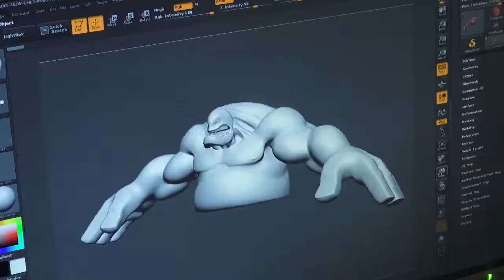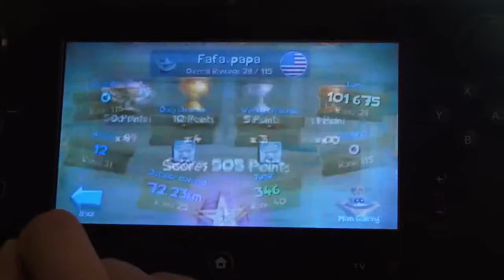Rayman Legends development update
In response to fan pressure, Ubisoft has announced a challenge mode for Rayman Legends will be available for download in April exclusively on Wii U. It will be made available for all platforms when the game is released in September.